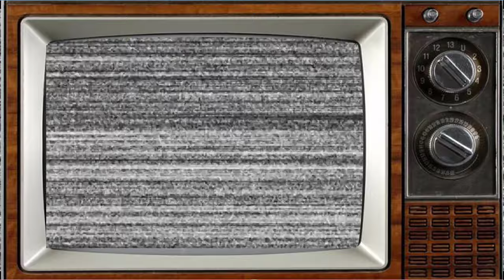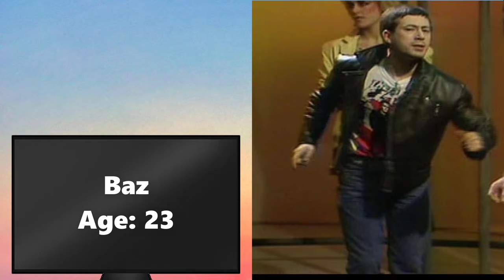The Young Ones Tv Series (1982 - 1984) Then and Now All Cast: Most of actors died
The Young Ones is a British sitcom written by Rik Mayall, Ben Elton, and Lise Mayer, starring Adrian Edmondson, Mayall, Nigel Planer, Christopher Ryan, and Alexei Sayle, and broadcast on BBC Two for two series, first shown in 1982 and 1984. The show focused on the lives of four dissimilar students and their landlord's family on different plots that often included anarchic, offbeat, surreal humour. The show often included slapstick gags, visual humour and surreal jokes sometimes acted out by puppets, with each episode also featuring a notable selection of guest stars and musical numbers from various performers.